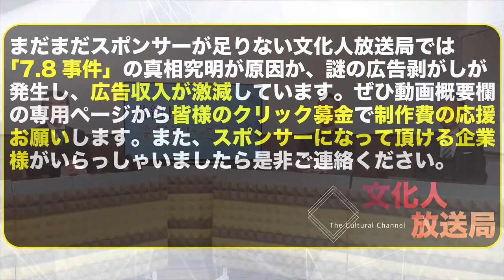猫組長は三浦瑠麗氏 夫トライベイ事件の内情 全部知ってる！？裏事情と他２つの太陽光トラブルとは？太陽光利権者はコオ○ギ業者へ転向？渡邉哲也×猫組長×井川意高【猫組長の経済セミナー】3/9木13時～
【署名サイト】
　◎安倍元総理の慰霊碑建立再検討の為、大和西大寺駅北口の道路整備を一旦中止してください
　◎署名活動発起人「ほりとも@日本を取り戻すさん」

【3/9出演者】

渡邉哲也（経済評論家）
　◎メルマガ「渡邉哲也の今世界で何が起きているのか」
　◎著書『安倍晋三が目指した世界　日本人に託した未来』
　◎著書『経済封鎖される中国　アジアの盟主になる日本』
　◎著書『習近平の本当の敵は中国人民だった！』

猫組長（評論家）
　◎著書『猫組長の投資顧問グループが明かす　2024年まで勝てる株式投資術』
　◎著書『シン地政学 "安倍後"を読み解くマネー、オイル、暴力の新方程式』

井川意高（元大王製紙会長）
　◎オンラインサロン『井川意高と熔ける夜』
　◎著書『熔ける 大王製紙前会長 井川意高の懺悔』